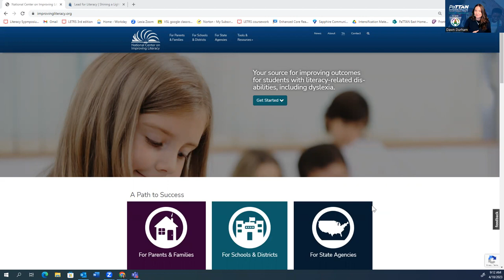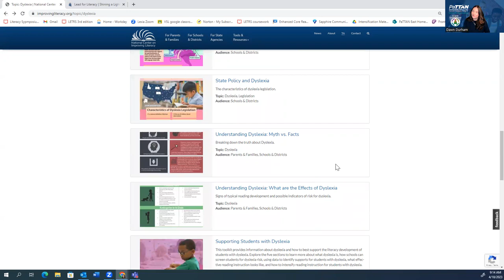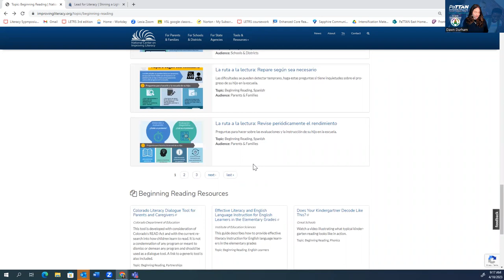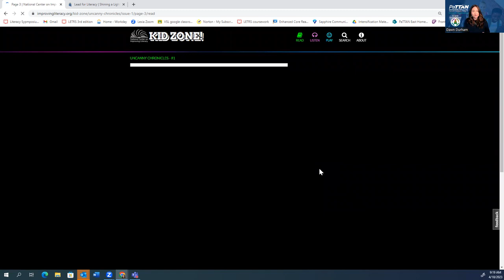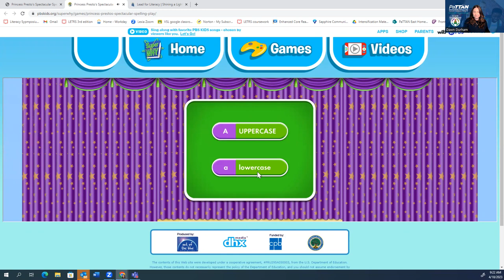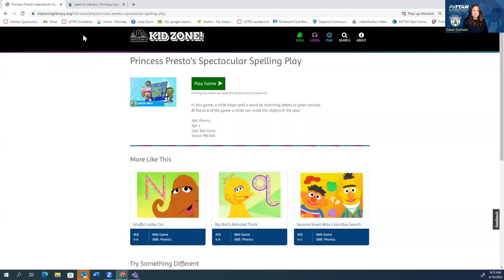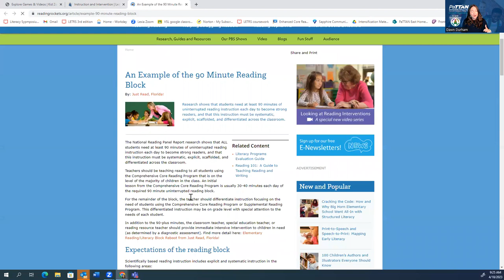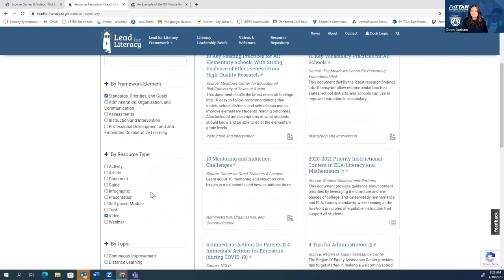Resource Review: National Center on Improving Literacy and Lead for Literacy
PaTTAN consultant, Dr. Dawn Durham, shares two valuable resources for educators and families. In this video, Dawn shares the information that is available and how to best use this to help support literacy efforts in a school or at home.